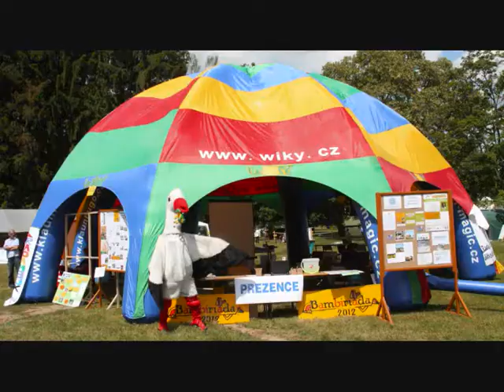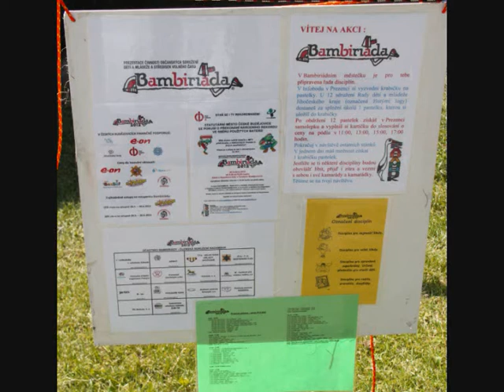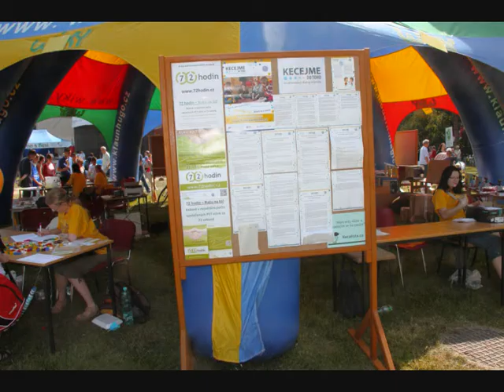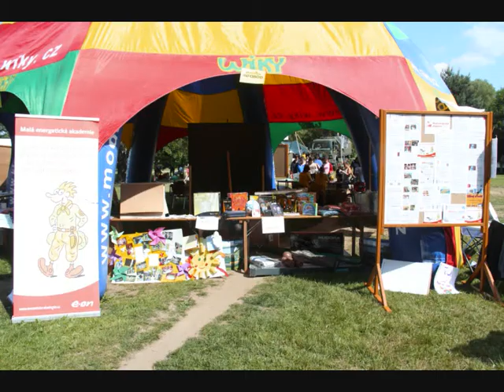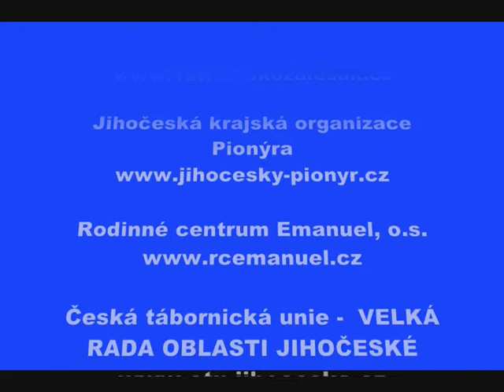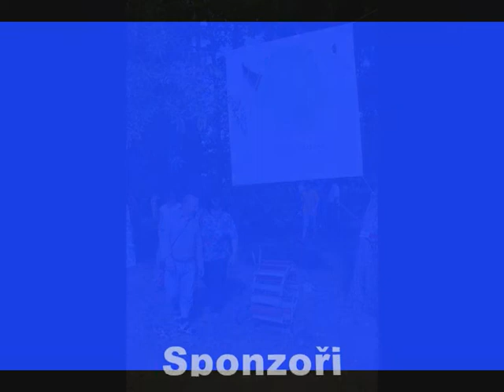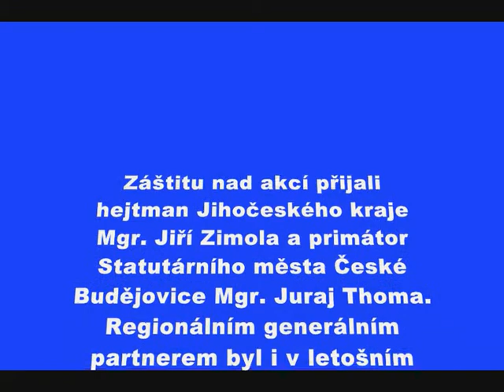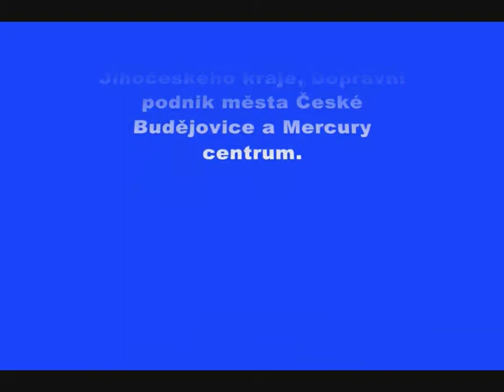Bambiriáda 2012 - České Budějovice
Aktivní prezentace občanských sdružení dětí a mládeže a středisek volného času. Díky Bambiriádě mají každoročně tisíce dětí a mladých lidí možnost vybrat pro sebe nejlepší volnočasovou aktivitu.